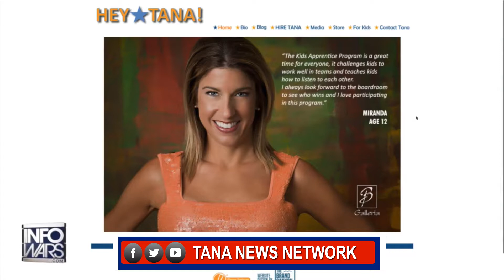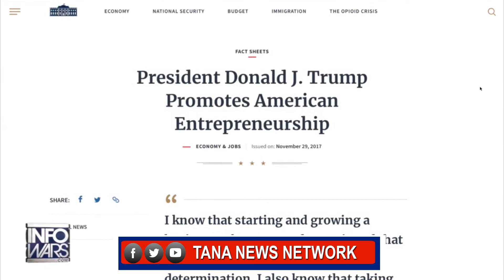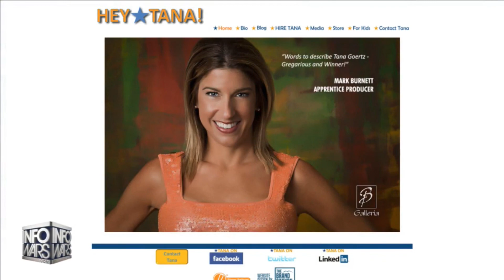Tana Goertz Interview with Roger Stone Infowars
Tana Goertz will bring high energy, excitement, and enthusiasm to your next event!

Tana and Roger Stone
Roger Stone is a seasoned political operative, speaker, pundit, and New York Times Bestselling Author featured in the Netflix documentary “Get me Roger Stone”. A veteran of ten national presidential campaigns, he served as a senior campaign aide to three Republican presidents: Nixon, Reagan and, to his regret, Bush. An outspoken libertarian, he is the author of the New York Times bestseller “The Man Who Killed Kennedy: The Case Against LBJ”, the Clinton’s War on Women, The Bush Crime Family, and the Making of the President 2016- How Donald Trump Orchestrated a Revolution. Mr. Stone has written for Fox Opinion, Infowars, Breitbart News, StoneZone, the Daily Caller, and the New York Times. A well-known voice in politics for over forty years, Roger Stone often gives insights on behind-the-scenes political agendas at StoneColdTruth.com and StoneZone.com, as well as InfoWars.com, where he hosts an hour long show every Wednesday at 3 pm